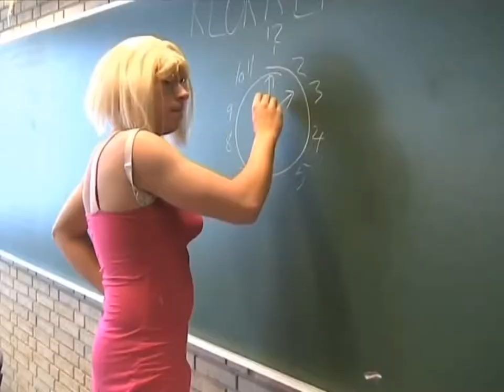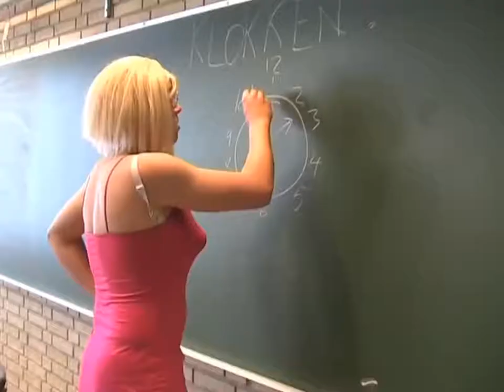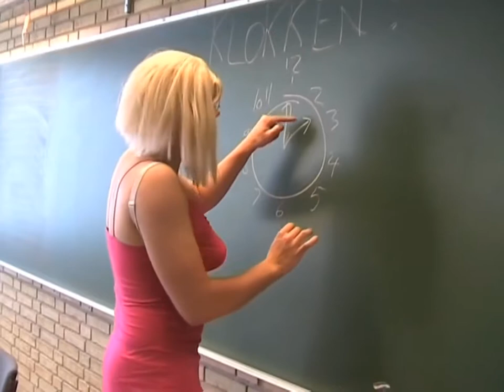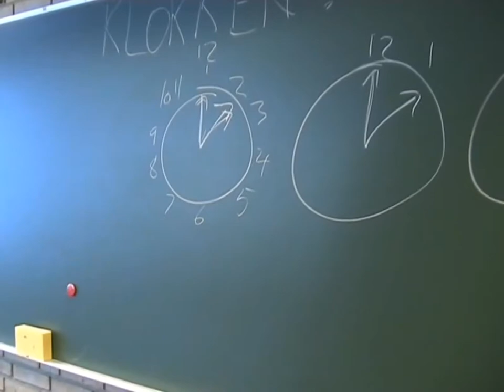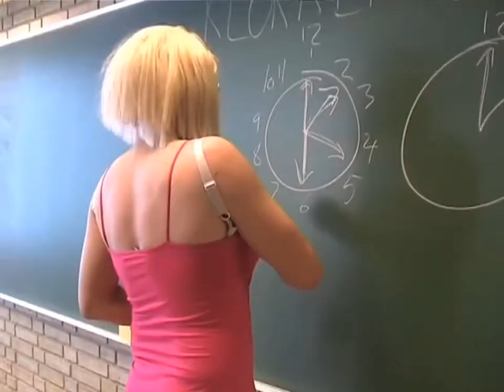Carsten og pædagogen 4 remake